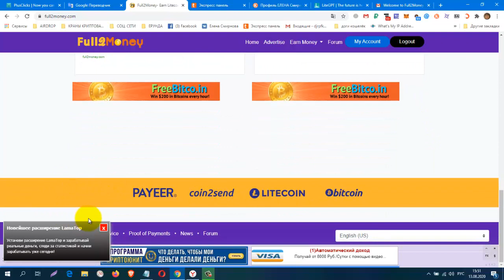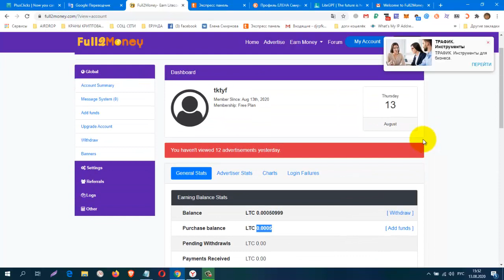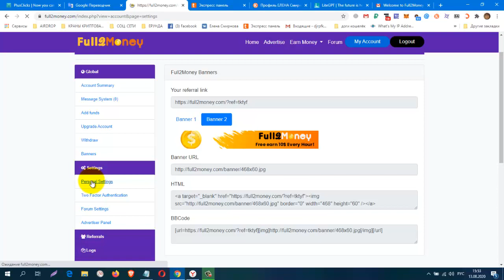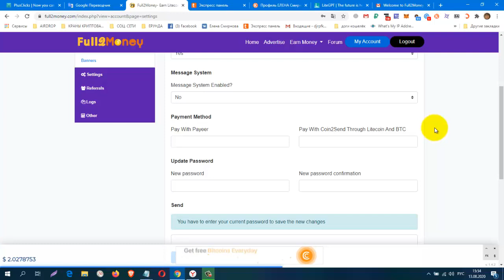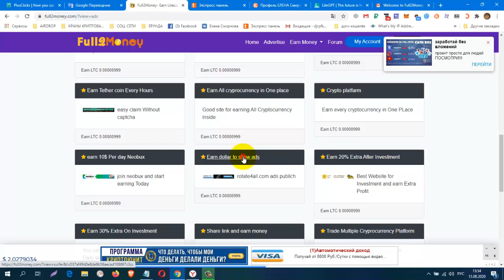Без вложений! Новинка! Букс Full2Money по сбору LITECOIN вывод от LTC 0 01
регистрация
КОШЕЛЁК payeer.
Perfect Money (Перфект Мани).
обменник Magnetic Exchange
регистр.
постепенно будут добавляться новые краны.